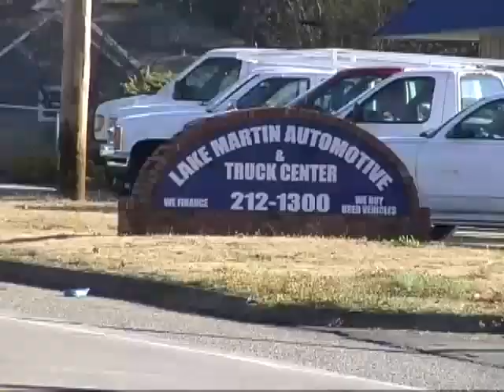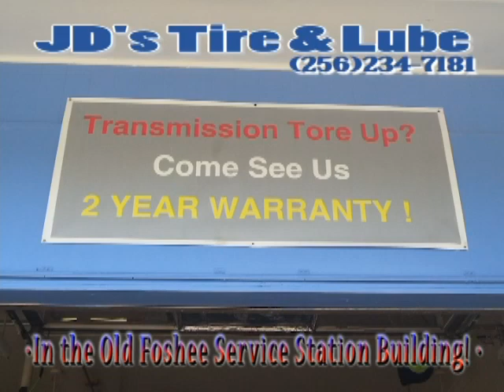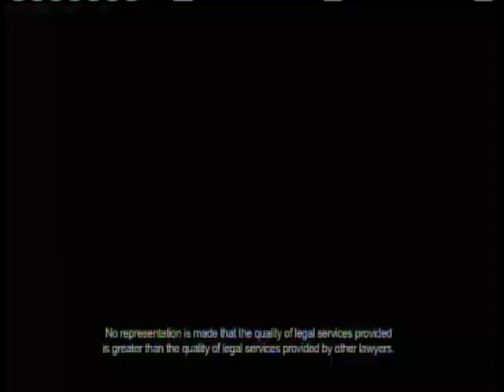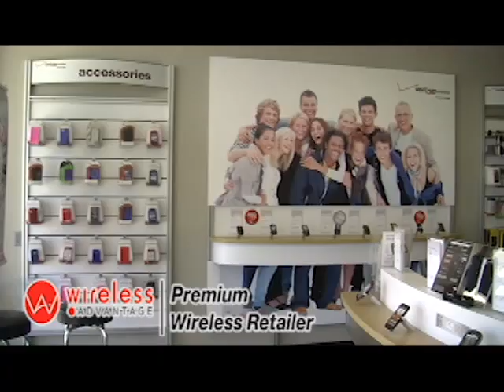Its All Good with Iceberg Slim Episode 012016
Iceberg welcomes singer/songwriter Rexton Lee and newest sensation, FunkNation to the show.

Directed by Daniel Vest.
Co-Produced by Daniel Vest & Tyrone Oliver

A Lake Broadcasting Production